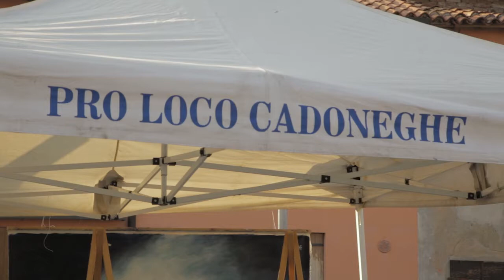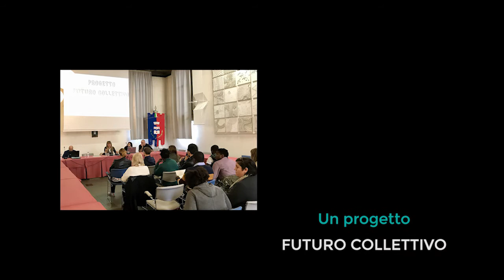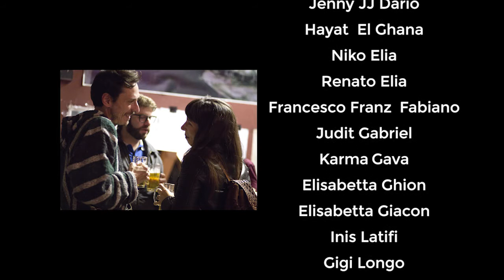Reportage YURTA - Your Talent Fest 2017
Reportage del progetto Yurta - Your Talent Fest, di cui Elephant Road è stato partner.

Iniziativa rivolta a 10 giovani disoccupati (dai 15 ai 30 anni di età) residenti a Cadoneghe: 8 realtà padovane creano un percorso formativo di valorizzazione delle loro espressività artistiche.

Promosso da
Comune di Cadoneghe

e sostenuto da
Associazione sportiva dilettantistica Rambla